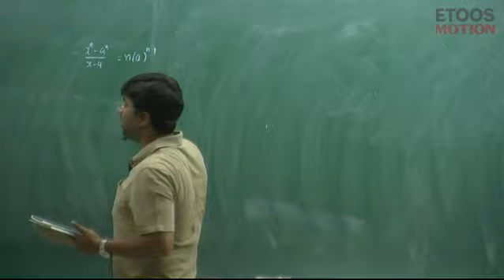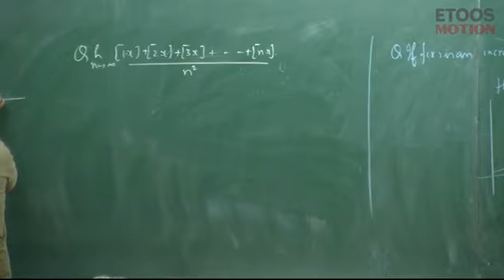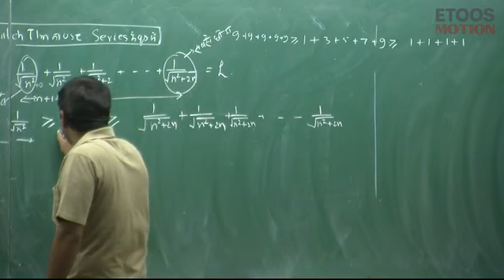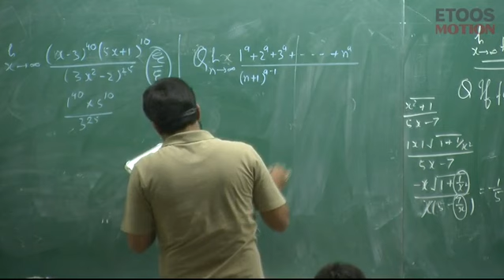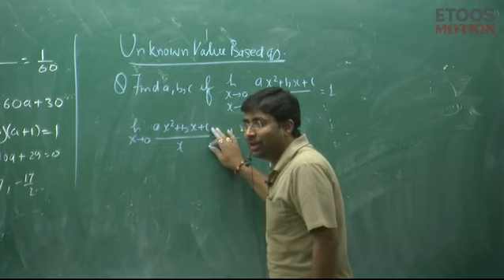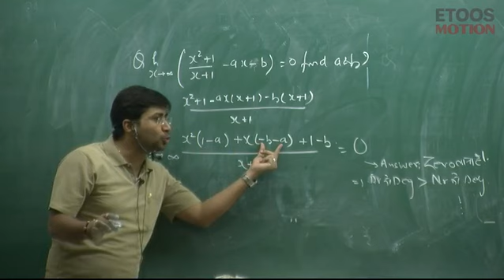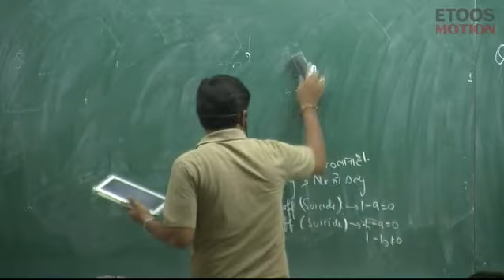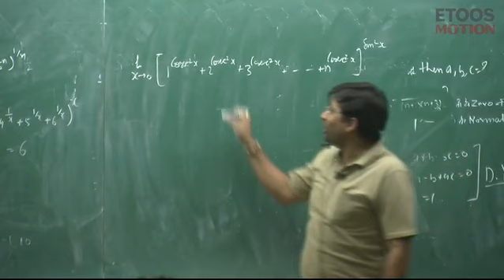Lecture 4 | Limits by GB Sir